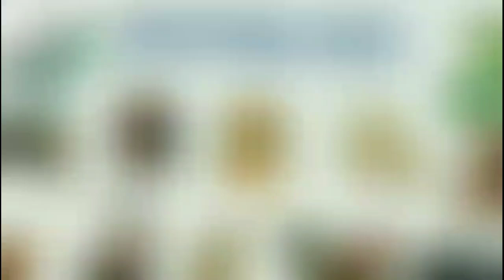Tử Vi Tháng 10/2024 Âm Lịch của 12 Con Giáp - Tháng Ất Hợi